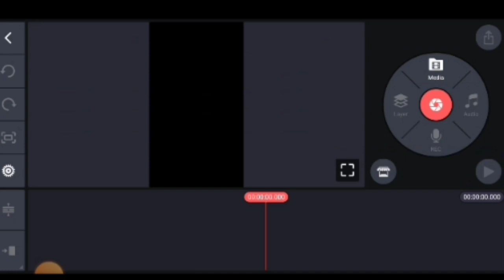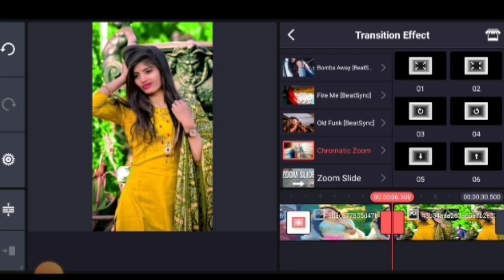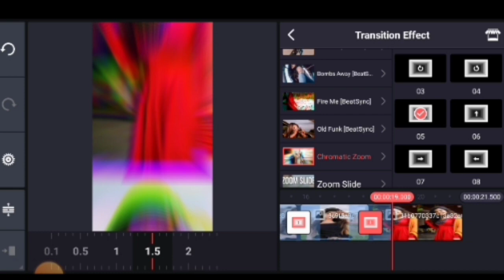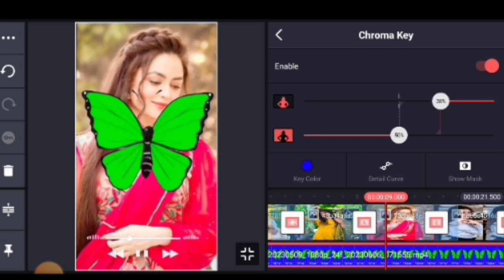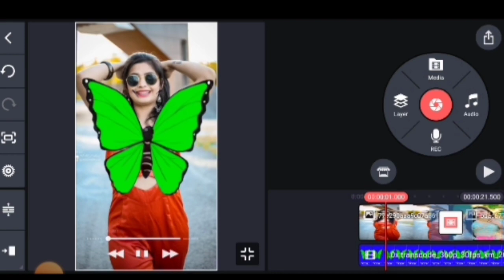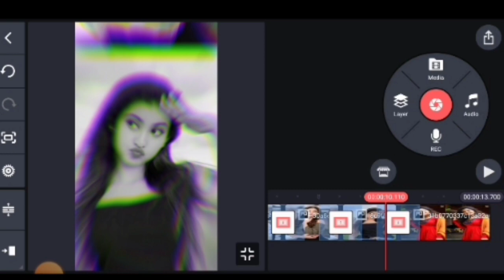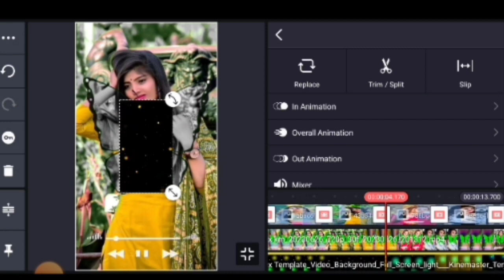New tutorial Trending Status Video Editing 🔥 kinemaster Video Editing 2023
Reveal Style Status Video Editing 🔥 || Amezing Reveal Style Video Editing | Kinemaster Status Video

Reveal Style Video Editing In Kinemaster Photo Video Editing Kinemaster 2022 Trending reveal

All Material

1. Facebook👉 Deepak Tech 2m

2.👉️ Instagram👉️Deepak Tech 2M,👉 Deepak kushwah

About this channel- Dosto is channel par aapko computer tips, mobile tricks, android app, prouduct unboxing & reviews, youtube guidelines, account sign up, tech letest news , se related videos hindi me dekhne ko milti rahegi. Dosto agar aapko yah channel pasand aata hai to ise jarur subscribre kijiyega. thank you so much. If You Enjoy This Video Than Please Hit The Like Button Share Button Subscribe Button Bell Icon Button And Also Comment Your Opinion ______________________________________________ For business inquiries: Copyright Disclaimer under section 107 of the Copyright Act of 1976, allowance is made for “fair use” for purposes such as criticism, comment, news reporting, teaching, scholarship, education and research. ©Note:- Some Images , Music ,Videos, Graphics are shown in this video may be copyrighted to respect owner ,not mine